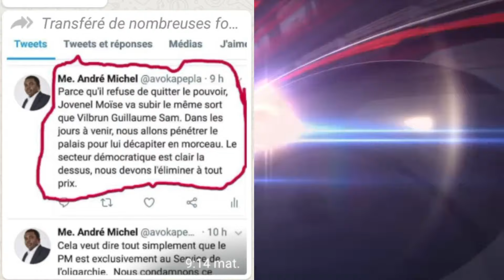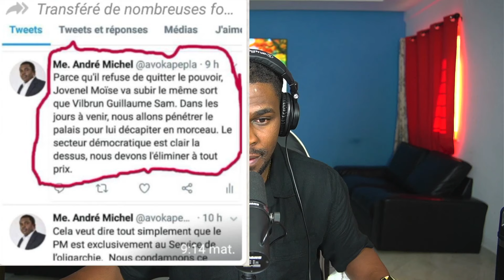SEZISMAN PIRÈD DANJE POU PM GARRY MA KLOU KLOU A PETE..GAGÒT LAJAN ZEN PETE ANBA KÒD CPT A KRAZE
rtho tak509 unissonsnous rlproduction founije anouwelakay mounafebon mensaknouvel palehaiti haitianpublicmedia oeilblancchanel# kozepepla wendy509 guerby_info_ paw machannzenhaiti Migi prodz mounafebon BANM SWIV MACHE CHACHE #